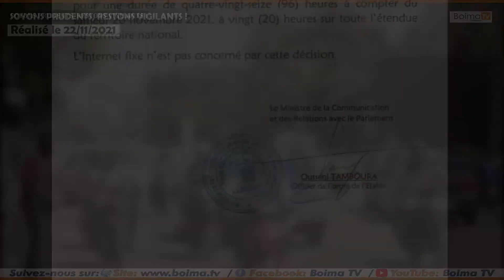[MICRO_TROTTOIR] SUSPENSION DE L’INTERNET MOBILE DEPUIS 72H MAINTENANT, DES CITOYENS COMMENTENT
[MICRO_TROTTOIR] SUSPENSION DE L’INTERNET MOBILE DEPUIS 72H MAINTENANT AU BF, DES CITOYENS COMMENTENT…